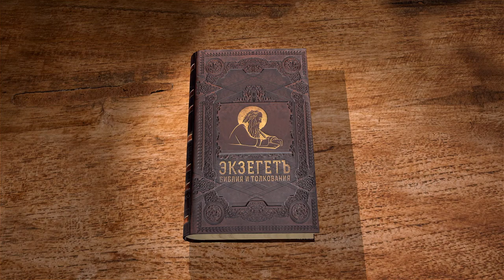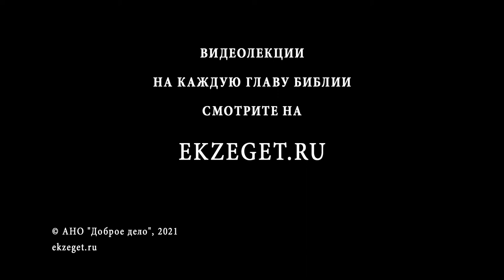Книга пророка Исайи. Глава 11. Игумен Арсений (Соколов). Ветхий Завет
🔸 Мессия как отрасль из корня Иессеева, Его одарение дарами Духа Божия и Его праведное управление.
🔸 Мессианский век.
🔸 Царство Мессии: его характер.
🔸 Участники Царства Мессии, и устроение его.